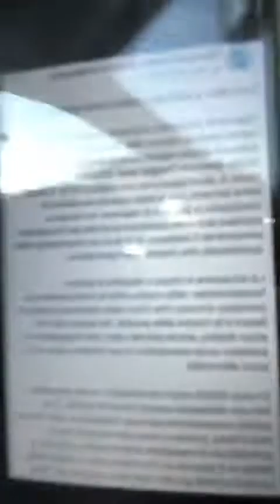Cateno De Luca - Pietro Navarra sfugge al confronto con Carlotta Previti (04.05.22)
- Cateno De Luca - Pietro Navarra sfugge al confronto con Carlotta Previti
Pietro Navarra per l’ennesima volta sfugge al confronto con Carlotta Previti ...
Genovese diffonde informazioni sui sondaggi del medesimo conio della sua statura politica ...
Io intanto stanotte ho finito di revisionare il manuale dell’aspirante amministratore municipale ...
Stasera chiudiamo le nostre ultime liste al consiglio comunale ...
ABBIAMO BISOGNO DI AIUTO PER RACCOGLIERE LE FIRME PER POTER PRESENTARE LE NOSTRE LISTE!
Sabato e domenica prossima dalle ore 9:30 alle ore 23:00 si Conclude la raccolta firme a piazza Duomo per le nostre liste al consiglio comunale ed alle municipalità.
8 maggio ore 19:00 in Piazza Duomo apertura campagna elettorale di Federico Basile Sindaco di Messina e Cateno De Luca Presidente del consiglio comunale
15 maggio ore 19:00 piazza del Popolo per discutere del programma elettorale e sottoporsi alle domande della gente: “a te il microfono”
9  giugno ore 19:00 piazza Duomo manifestazione regionale di Sicilia Vera a sostegno di Federico Basile
Per info sulle candidature al parlamento siciliano e sul tesseramento Sicilia Vera consultate o chiamate il 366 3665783
Per candidarsi al comune o al quartiere con Federico Basile  chiamate il 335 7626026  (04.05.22)